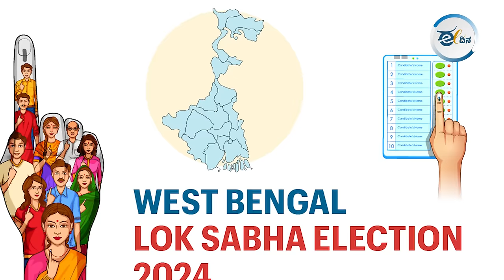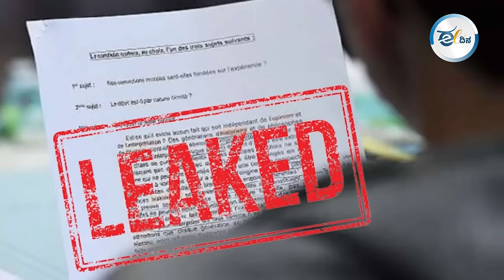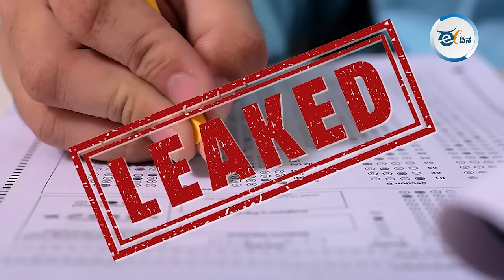ದಿಲ್ಲಿ ಗದ್ದುಗೆ ತಲುಪಲು ಉತ್ತರ ಪ್ರದೇಶವೇ ಹೆದ್ದಾರಿ! Uttar Pradesh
ದಿಲ್ಲಿ ಗದ್ದುಗೆ ದಕ್ಕಬೇಕಿದ್ದರೆ ಉತ್ತರ ಪ್ರದೇಶವನ್ನು ಗೆಲ್ಲಲೇಬೇಕು ಎಂಬ ಮಾತು ಭಾರತೀಯ ರಾಜಕಾರಣದಲ್ಲಿ ಜನಜನಿತ. ದೇಶದ ಒಟ್ಟು ಜನಸಂಖ್ಯೆಯ ಶೇ.20ರಷ್ಟು ಜನಸಂಖ್ಯೆಯನ್ನು ಹೊಂದಿರುವ ಉತ್ತರ ಪ್ರದೇಶದಲ್ಲಿ ೮೦ ಲೋಕಸಭೆ ಕ್ಷೇತ್ರಗಳಿವೆ. ಹೀಗಾಗಿ ಯಾವುದೇ ರಾಜಕೀಯ ಪಕ್ಷ ಅಧಿಕಾರದ ಕನಸು ಕಂಡರೆ, ಅದು ಮೊದಲು ನೋಡುವುದು ಉತ್ತರ ಪ್ರದೇಶದತ್ತಲೇ. ಲೋಕಸಭಾ ಚುನಾವಣೆಯಲ್ಲಿ ಈ ರಾಜ್ಯದ ಮತದಾರರ ಒಲವು ಹೇಗಿದೆ ಎಂಬುದರ ಕುರಿತು ವರದಿಗಾರ ಇರ್ಷಾದ್ ವೇಣೂರ್ ವಿಶ್ಲೇಷಣೆ ಮಾಡಿದ್ದಾರೆ.